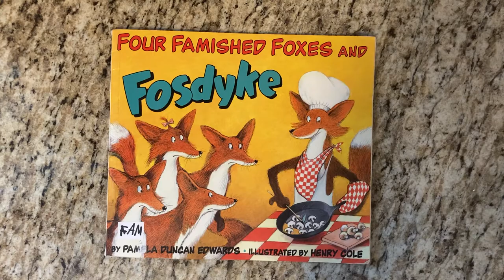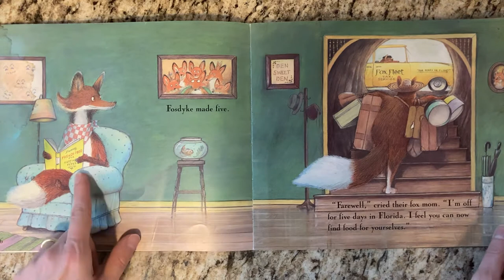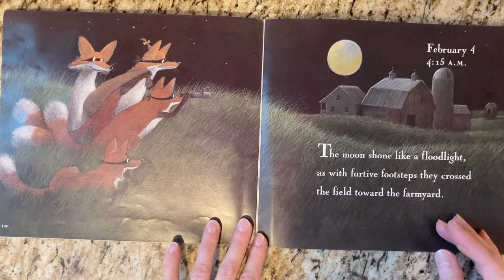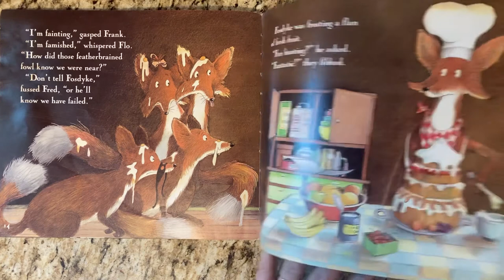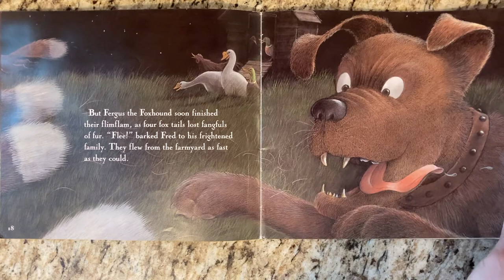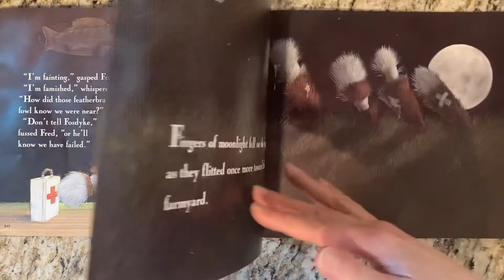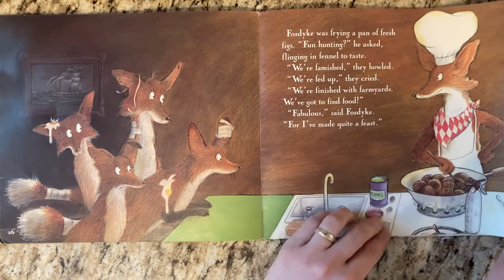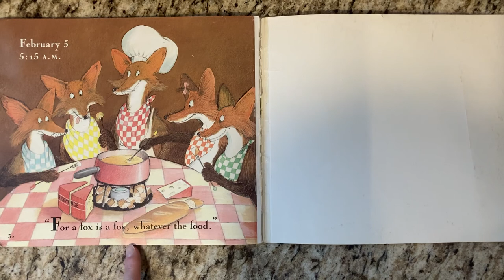Four Famished Foxes and Fosdyke